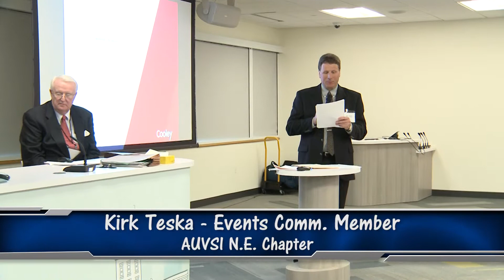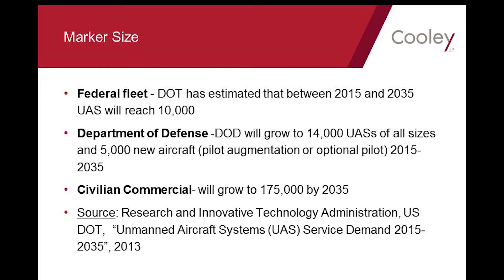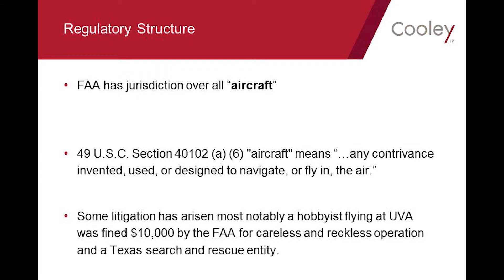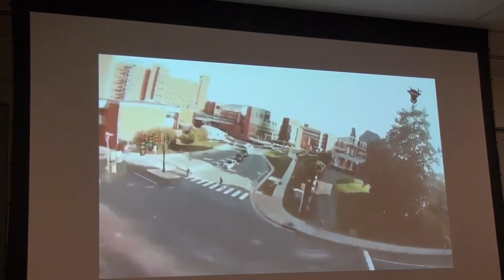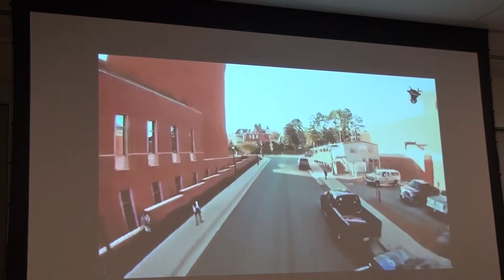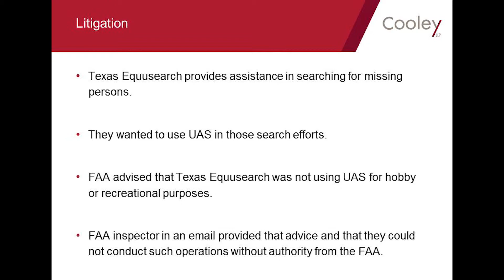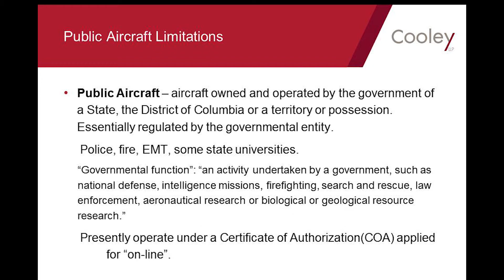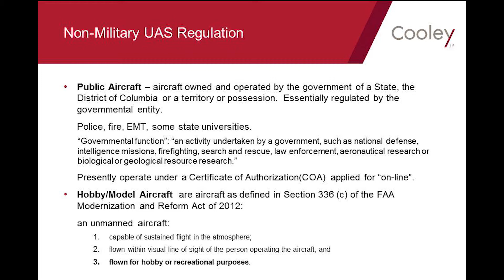AUVSI NE Meeting Jonathan Hill, Esq - Drone Quadcopter Court Cases Involving UAVs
2015 AUVSI New England's Annual Members Meeting - Panel discussion on industry's most pressing topics - FAA regulations and court cases. Find out how the UAV industry will be regulated and managed in the near future